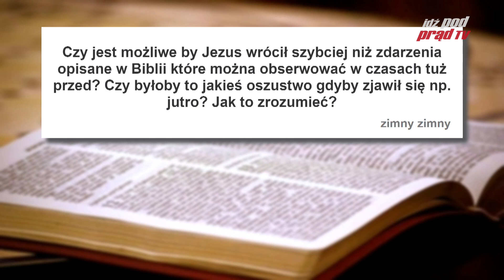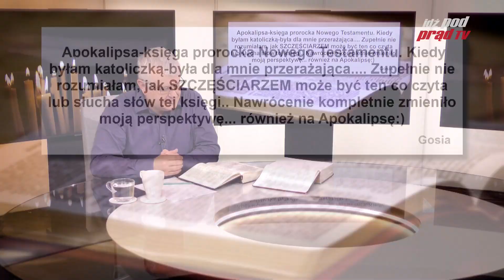Apokalipsa 22:6-21 | Biblia w czasie zarazy #144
Każdego tygodnia (w pn, wt, czw) o 20:30 czytamy razem bestseller wszech czasów